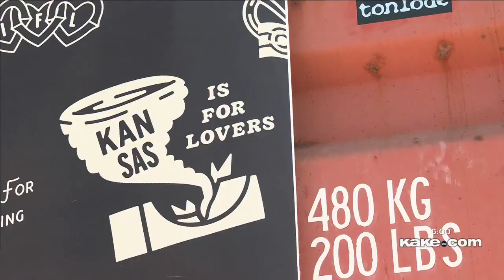3 nights of live music coming to Wichita including performances from Ice Cube and Morgan Wallen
If you love live music, there is a little something for everyone this weekend in Wichita.

Story by Jackson Overstreet